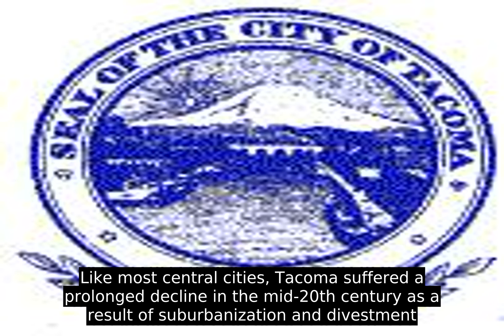Tacoma, Washington - All You Have To Know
Tacoma (/t É Ë k oÊ m É  /   tÉ-KOH -mÉ) is a mid-sized urban port city in and the county seat of Pierce County, Washington, United States